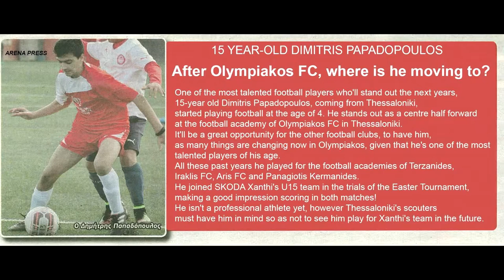football talents PAPADOPOULOS DIMITRIS U-17 22-2-2000